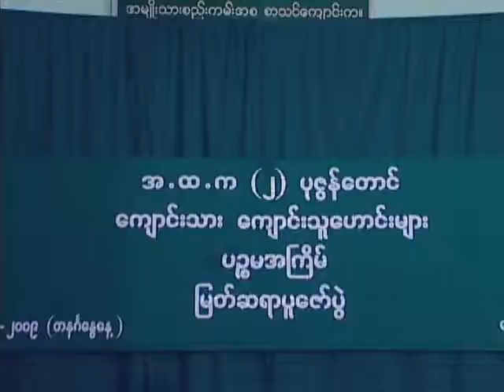Pazundaung 2009 part 09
Pazundaung No(2) high school 2009